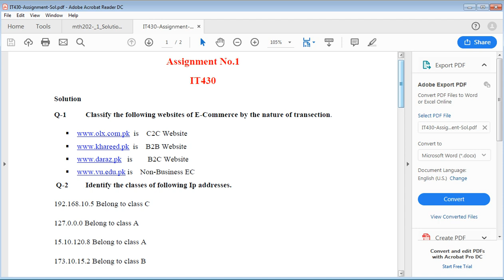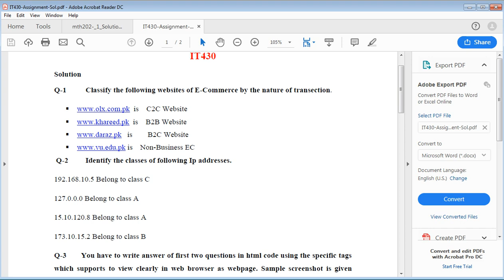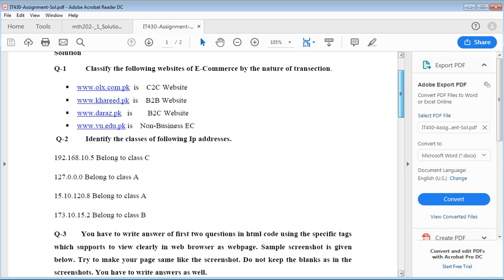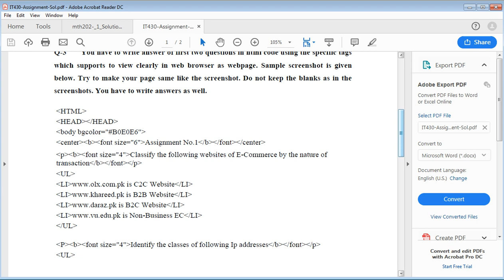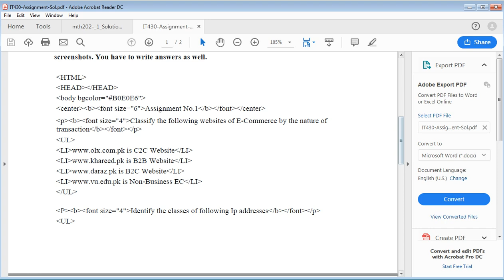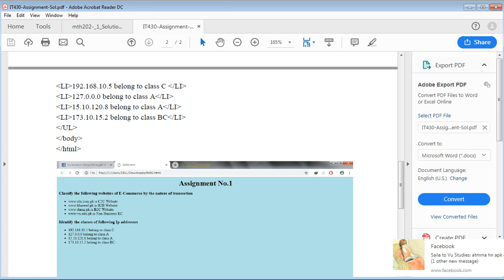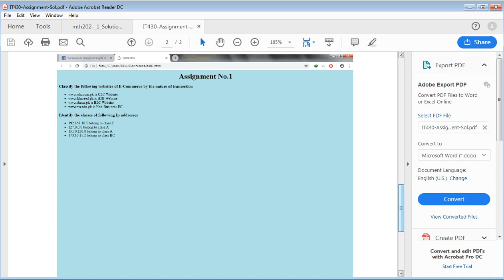IT430 Assignment No 1 Solution Winter Fall 2018